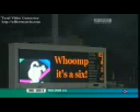Yuvaraj.6s. six..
Raju Nellai